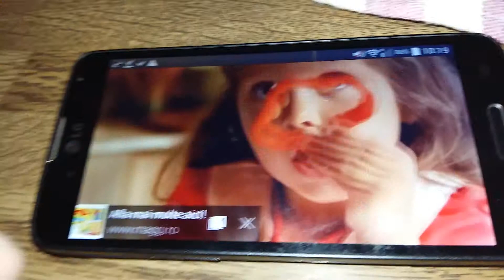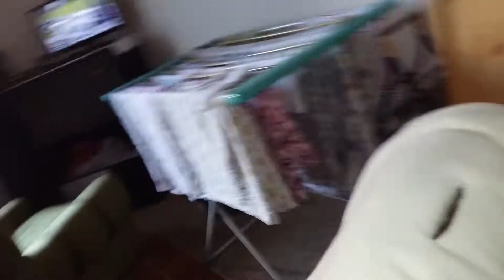MAGGI CUB! PODCAST DE PUB #15